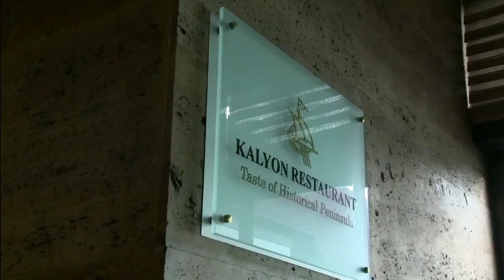Istanbul Turkey Kaylon Palace Indian Wedding Sangeet Mehandi Receiption Venue Pool Party